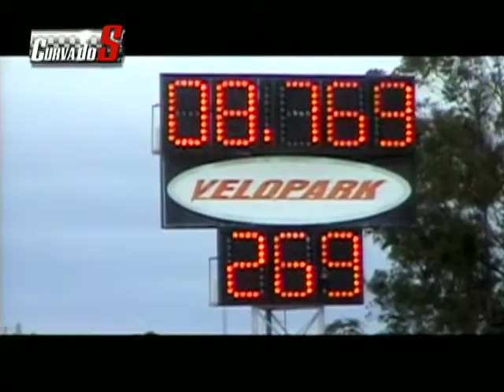Curva do S - 121 Segment 3